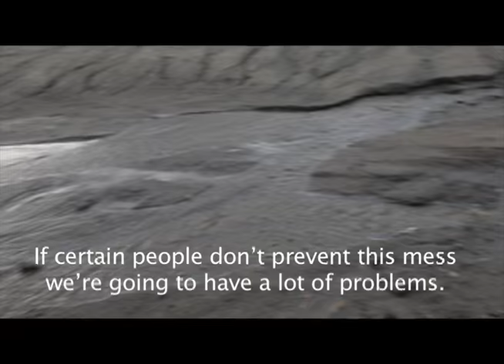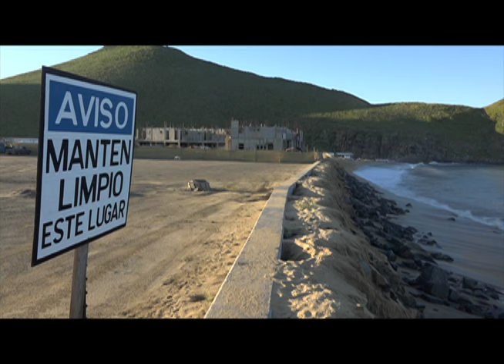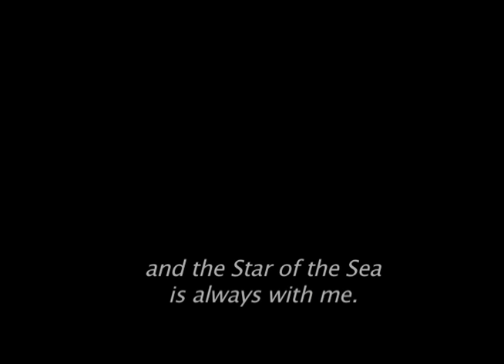Punta Lobos Disaster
In this new video you can see the horrifying damage to the fishermen's beach caused by tides and the mega-development's sea wall. English subtitle provided.